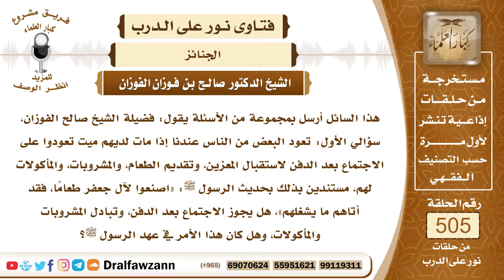7582- حكم الاجتماع للعزاء وإعداد الطعام والشراب - الشيخ صالح الفوزان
"7582- هذا السائل أرسل بمجموعة من الأسئلة يقول: فضيلة الشيخ صالح الفوزان، سؤالي الأول: تعود البعض من الناس عندنا إذا مات لديهم ميت تعودوا على الاجتماع بعد الدفن لاستقبال المعزين، وتقديم الطعام، والمشروبات، والمأكولات لهم، مستندين بذلك بحديث الرسول ﷺ: «اصنعوا لآل جعفر طعامًا، فقد أتاهم ما يشغلهم»، هل يجوز الاجتماع بعد الدفن، وتبادل المشروبات والمأكولات، وهل كان هذا الأمر في عهد الرسول ﷺ؟
الجواب: الجواب: بسم الله الرحمن الرحيمالحمد لله رب العالمين، وصلى الله وسلم على نبينا محمد، وعلى آله وأصحابه أجمعين، أما بعد: فإن ما أحدثه الناس من الاجتماع إلى أهل الميت عدة ليالي، والإكثار من صنعة الطعام لإطعام هؤلاء المجتمعين، فإن هذا لا أصل له في الدين، ولا من سنة الرسول ﷺ، ولا من عمل السلف الصالح، وفيه إحراج لأهل الميت، وفيه تعطيل للأعمال، وفيه إسراف في الأطعمة، قال بعض الصحابة: كنا نعد الاجتماع إلى أهل الميت، وصنعة الطعام من النياحة، النياحة منهي عنها، فالتعزية تحصل بدون هذه الصفة، أن تعزي الميت إذا لقيته في المقبرة، في المسجد، في المتجر، في أي مكان تعزيه مشافهة أو بتلفون أو بالجوال، أو تكتب له رسالة، أو غير ذلك، ولا حاجة إلى هذه التكلفات.
وأما قول السائل: إنهم يستندون إلى قول الرسول ﷺ: «اصنعوا لآل جعفر طعام، فإنهم جاءهم ما يشغلهم»، فهذا حجة عليهم لا لهم؛ لأن الرسول أمر بصنعة طعام لأهل الميت فقط، قدر حاجتهم؛ لأنهم مشغلون عن صنعة الطعام لأنفسهم، لا يصنع الطعام للمجتمعين الآتين إليهم، إنما يصنع الطعام لهم خاصة لبيت الميت أهل بيته فقط، هذا هو السنة، بدون تكلف وبدون اجتماع، وبدون تعطيل أعمال.
السيرة الذاتية:
للاشتراك في قناة الشيخ صالح الفوزان

14_ الشيخ محمد أمين الشنقيطي
يتيوب

15_سماحة المفتي عبد العزيز آل الشيخ
 يوتيوب

رئيس الفريق
لمشروع كبار العلماء